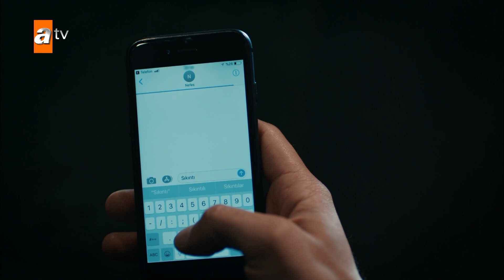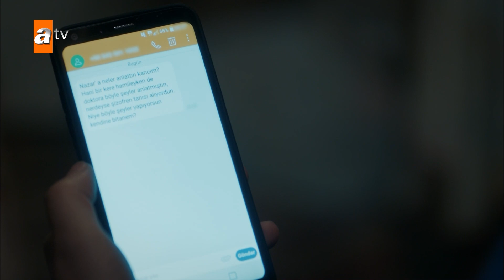Sen Anlat Karadeniz Farsi - عزیزم کسی حرفتو باور نمیکنه